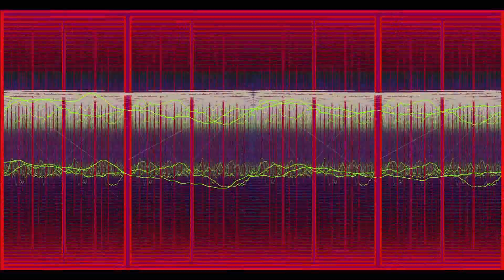Las 10 mejores canciones de Joan Manuel Serrat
El gran cantautor catalán Joan Manuel Serrat tiene una enorme variedad de buenas canciones, por tanto una lista de las mejores es realmente difícil de hacer, tras un arduo análisis estas son las mejores canciones de Joan Manuel Serrat para Vaya Lista.